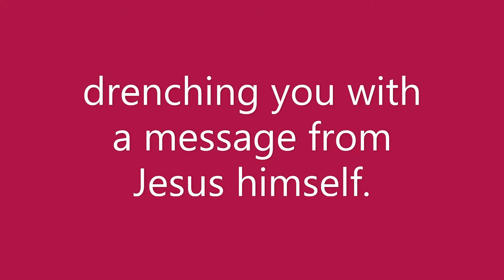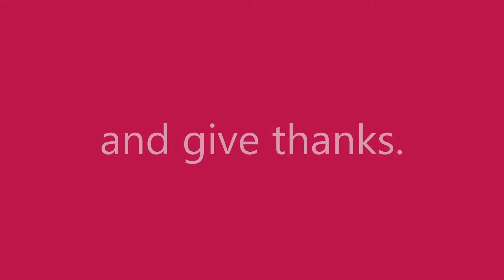St. John UCC Devotion September 16 2020